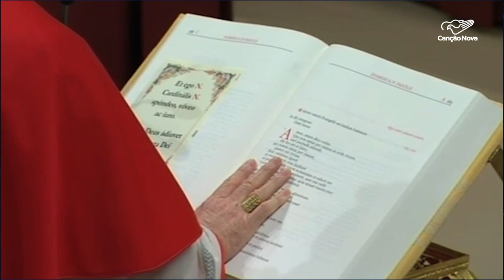Dom Odilo Scherer celebra 15 anos de cardinalato junto à Igreja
Nesta quinta-feira, 24, o arcebispo de São Paulo, Dom Odilo Scherer, era feito cardeal pelo Papa Bento XVI. Confira esta entrevista exclusiva concedida por Dom Odilo ao Canção Nova Notícias.

Reportagem de Aline Imércio e Rafael Tedesco

Deus abençoe!